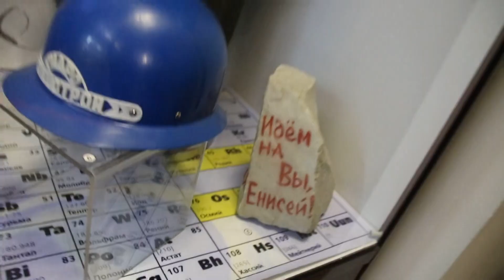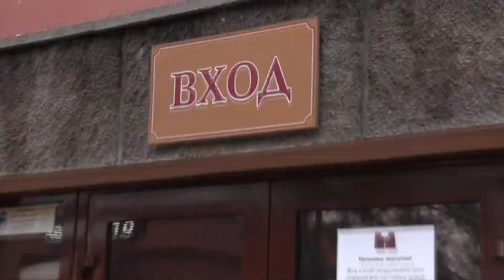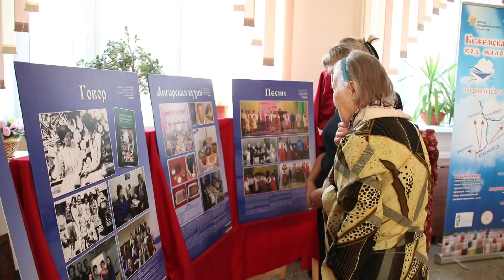Сибирь глазами иностранцев: японец Ямато и араб Аои знакомятся с ангарцами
Магистрант Института нефти и газа СФУ Али Фарид и преподаватель японского языка в университете Ямато Сэо в программе «Сибирь глазами иностранцев». Ведущие программы узнают, кто такие ангарцы и почему если старожилы Сибири попили, поели, но не попели, значит не погуляли. Али отправляется в путешествие на север Красноярского края, а Ямато идет за информацией о первых жителях региона в краеведческий музей и пробует испечь пирог из щуки. Телепроект ТВ СФУ для «7 канала».